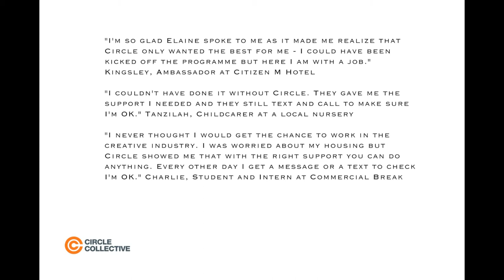Circle Collective Crowd Funding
Circle collective is a social enterprise based in London; they have 2 fashion shops in which they offer help to unemployed young people to find a job by offering them a real-life work experience.

They aim to provide mentoring, training and workshops for people who do not have qualification or previous job experience in order to improve themselves and change their lives. Furthermore, they do not require any degree or qualification.

  Moreover, Circle Collective is not only a socially conscious retail outlet and but also a charity (Circle community). It was founded is September 2010 and nowadays it operates in two locations which are Dalston and Lewisham. Both organisations work closely together as partner. Therefore, every purchase made within the shops support the Circle community.